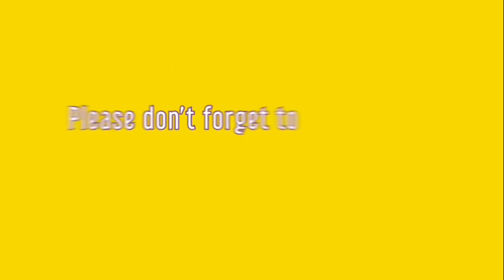Pumpkin Carving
It’s the Halloween season! Are you ready for some creative arts and crafts for kids! XDmoonlight has a pumpkin carving for you. It’s a great idea for kids in all age group even for toddlers. Apart from that we can make more out of pumpkin carving like separating the pumpkin seeds from its strings, this can develop a child’s motor skills.  And from the pumpkin inner wall we can create great idea like making smoothies and baking pies. So what are you waiting for carv your own pumpkin too! It’s gonna be fun!
Here’s how we do it ours. Have fun and enjoy watching!